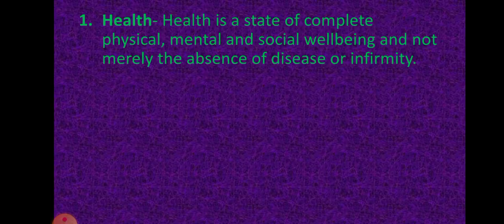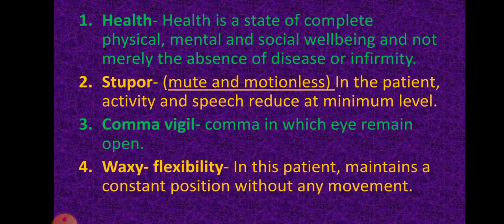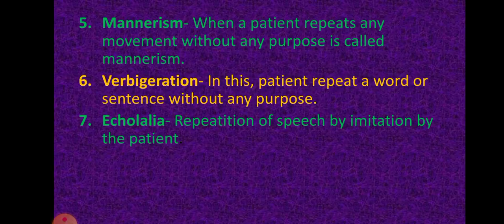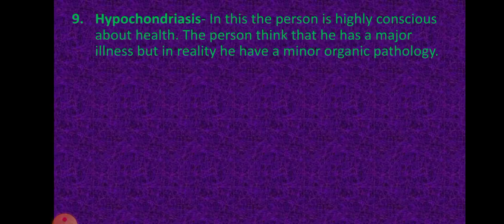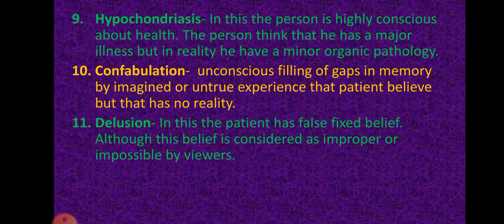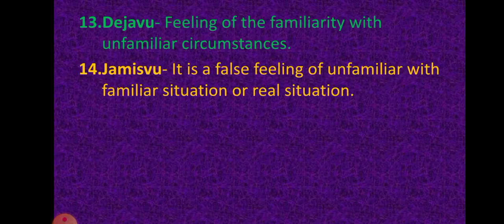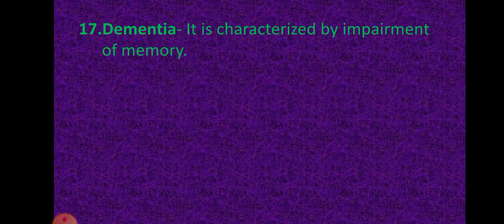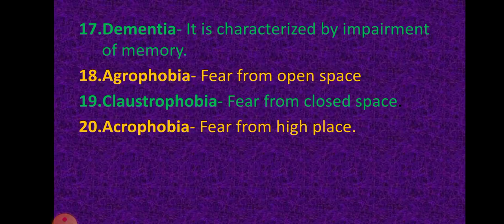Psychiatry nursing | Golden Points